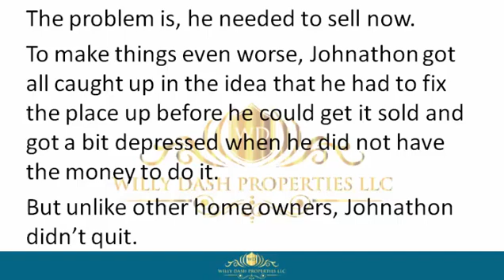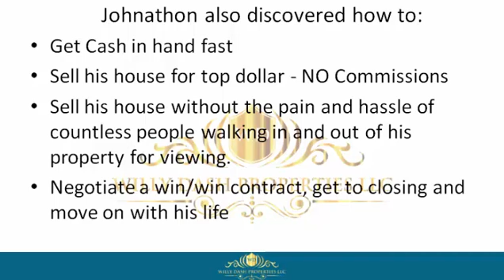how to sell my home in atlantic beach florida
how to sell my home in atlantic beach florida If you are looking for how to sell my home in atlantic beach florida, then watch this video to learn everything you need to know about how to sell my home in atlantic beach florida